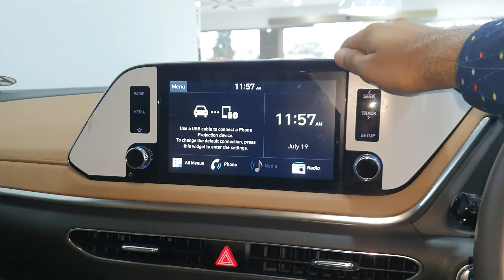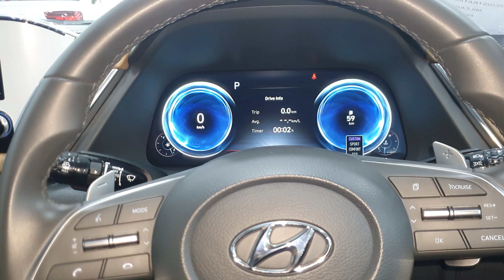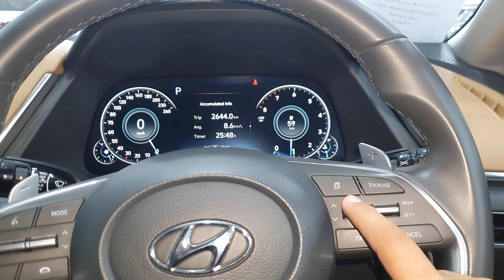2022 Hyundai Sonata 2.5 Detail Review | Specs & Price | Auto Reviews by Asad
Hi Guys

Today we made a review of hyundai sonata 2.5 top varient.

 Seghal Motorsports Rawalpindi